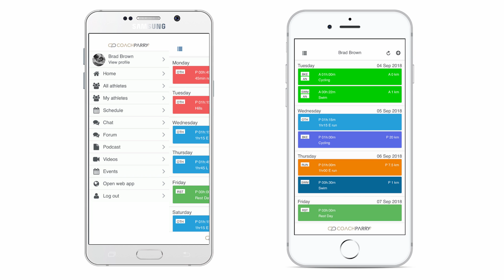Lactic Acid - Real or Myth?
On this video Lindsey and Brad chat about lactic acid and whether or not it's the reason you are cramping when you run and whether it's the cause of your stiff legs post a hard or long run.